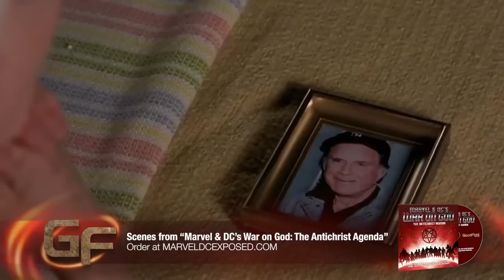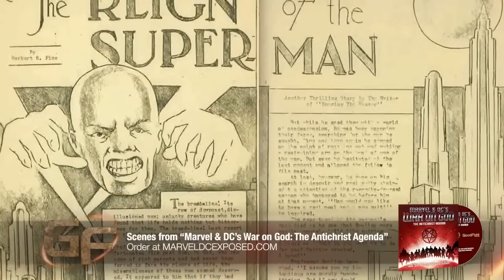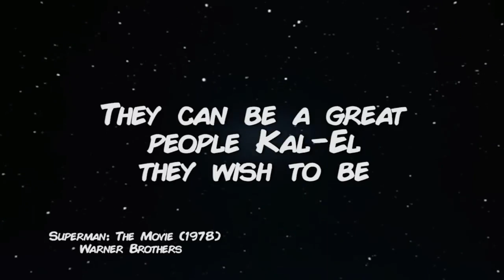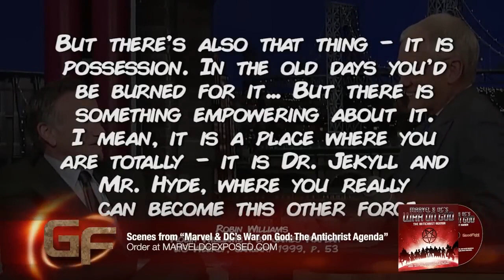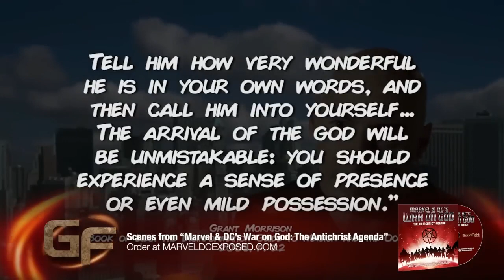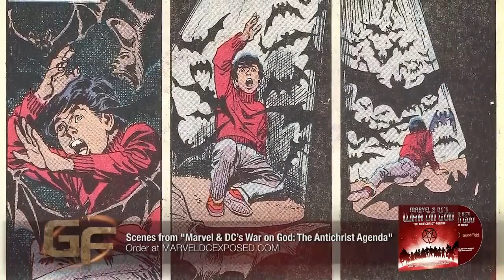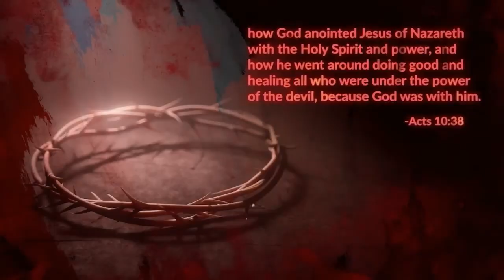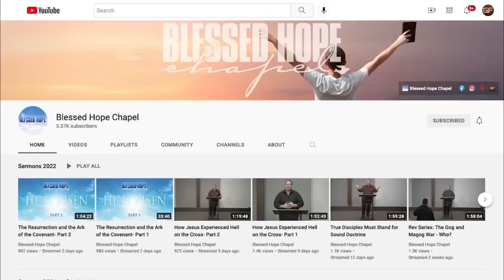Marvel & DCs WAR ON GOD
An extended excerpt from Marvel & DC's War on God: The Antichrist Agenda, Part 1 of a 7-part eye-opening documentary series that documents how popular comic books – and the movies that they have spawned – are riddled with anti-Christ themes that glorify gratuitous violence, sexual perversion, blasphemy, and the occult. Many leading comic book writers have admitted that they are using seduction, manipulation, the occult, and even the Bible to influence our children to view the God of the bible from a twisted slant.

Marvel & DC's War on God: The Antichrist Agenda (VOD)